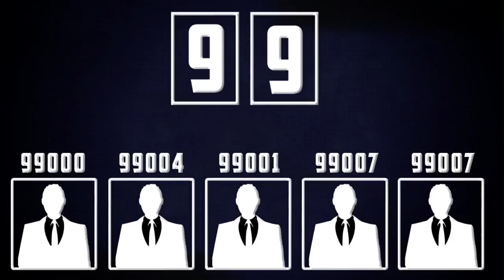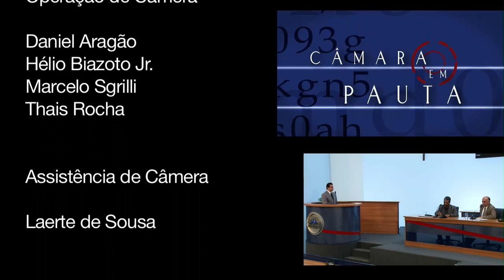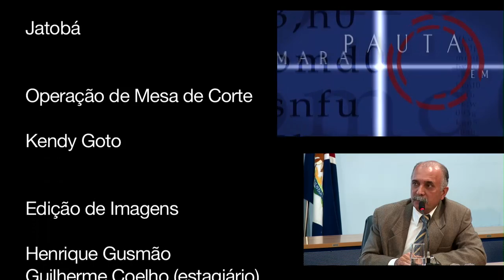Câmara em Pauta 16 - Rodoanel Parte I - 28/06/2013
Produção da TV Câmara de Guarulhos